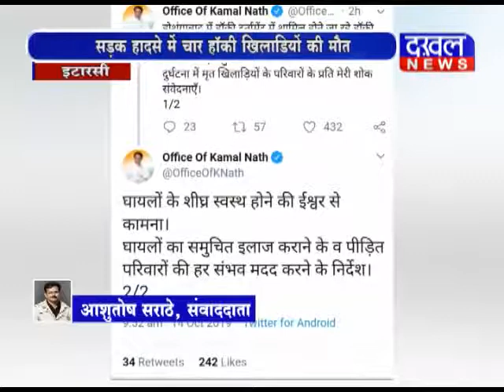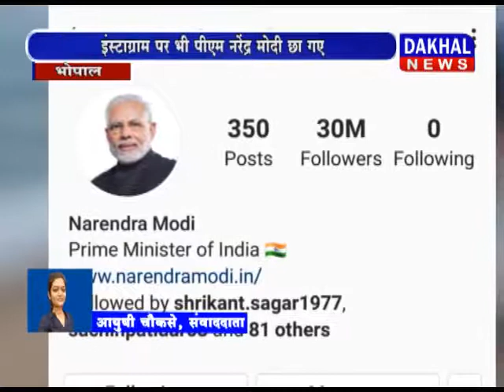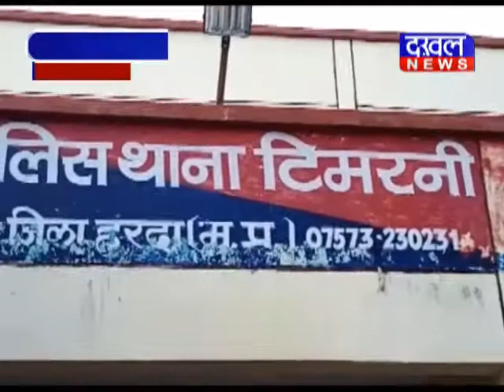14 OCTOBER 8 PM BULLETIN || DAKHAL NEWS